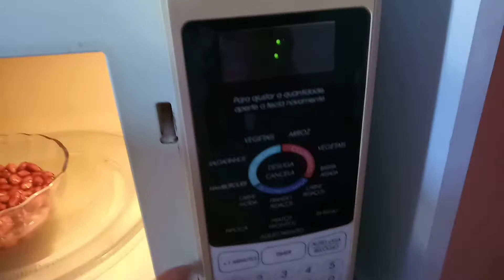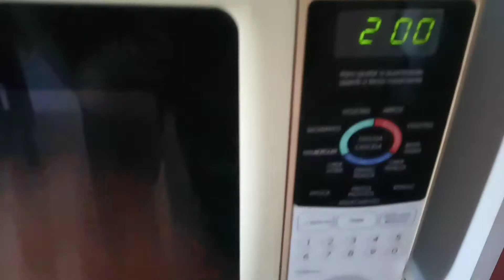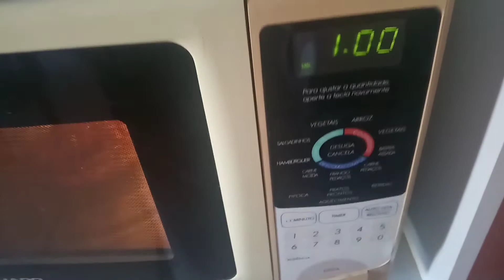AMENDOIM DOCE CROCANTE / Participar ação Especial do Marido, #43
Olá Pessoal!

neste vídeo vai aprender fazer amendoim doce crocante ou também conhecido como Cricri, Amendoim \ praliné e de uma forma descontraída e divertida.
Com a participação ilustre do Maridão Michael.
Beijos fique com Deus.

Ingredientes:
  2 xicara de Amendoim torrado
1 xicara de açúcar cristal
1/2 xicara de água